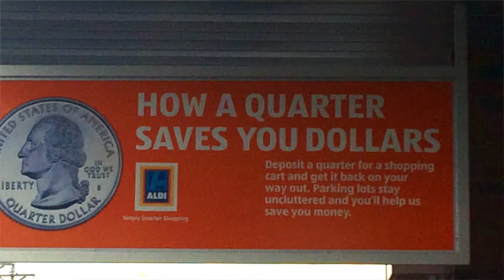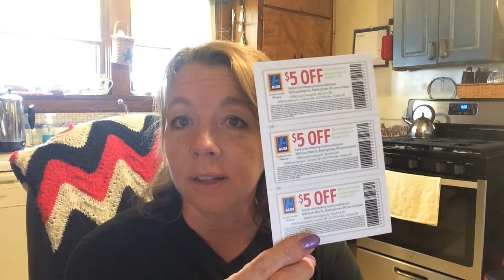VLOGUST Day 9 - Aldi Quarter and Weight Update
For your viewing pleasure, here is a list of Links to other Vlogust Participants.